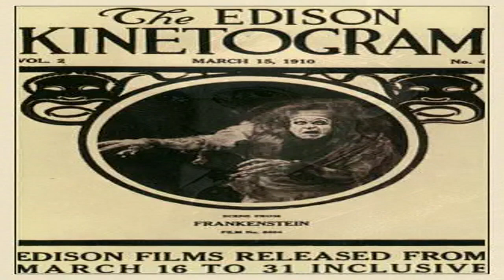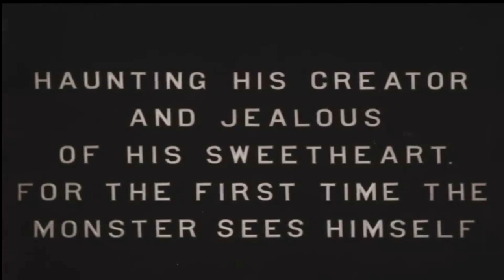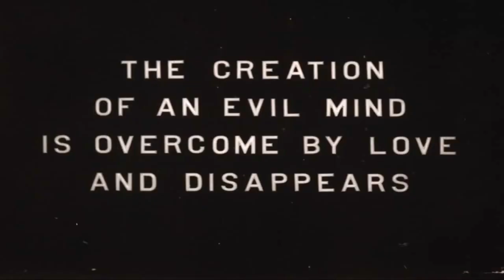La Noche Del Lobo Cine: Frankenstein (1910)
Frankenstein (1910)
Mary Fuller como Elizabeth Frankenstein
Charles Ogle como el monstruo de Frankenstein
Augustus Phillips como el Dr. Frankenstein
El reparto es pequeño, pero cada actor contribuye a la atmósfera y la narrativa de la película de manera efectiva. Mary Fuller interpreta a Elizabeth Frankenstein, el interés amoroso del Dr. Frankenstein. Charles Ogle, por su parte, desempeña el papel del monstruo de Frankenstein, proporcionando una actuación memorable y distintiva para la época.

I believe this is the oldest, or earliest known Frankenstein film. Restored in 2017 by the Library of Congress National Audio-Visual Conservation Center, with new music by Donald Sosin (posted here with permission from the composer). Video in the PUBLIC DOMAIN.